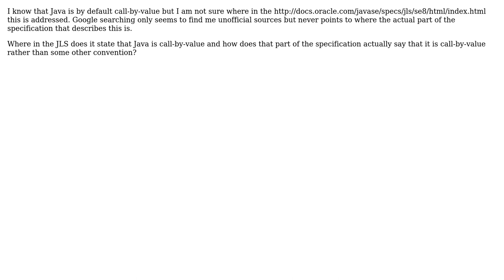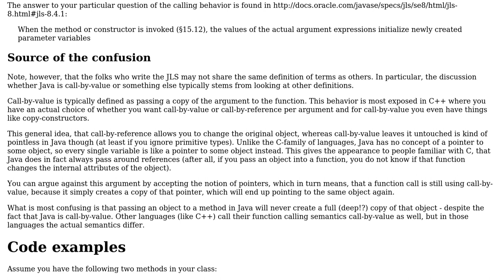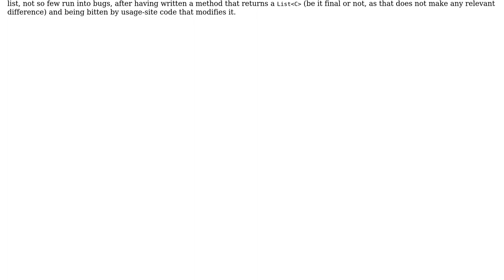Where is it specified that Java is call by value? (2 Solutions!!)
Where is it specified that Java is call by value?

With thanks & praise to God, and with thanks to the many people who have made this project possible! | Content (except music & images) licensed under CC BY-SA | Music | Images & others | With thanks to user user102008 user Tim Atkinson user Frank and the Stack Exchange Network Trademarks are property of their respective owners. You are responsible for your own actions.